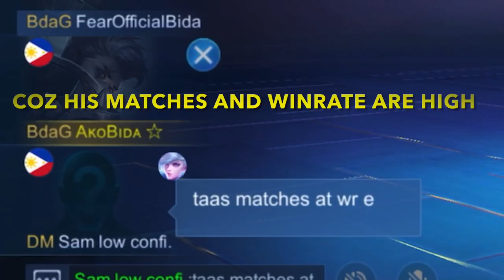THIS RANDOM GUY CALLED ME CLASSIC GODS AFTER SHOWING MY GRANGER TRUE WIN RATE! SO I DID THIS!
MLBB - MOBILE LEGENDS BANG BANG  to support akobida? - Just press the like button and don't skip ads, it's just seconds of your time :)

FAQS:
What phone do you use? - iPhone 8 plus mobile legends
What editor do you use for your videos - imovie
Are you Pinoy? - Maybe XD
How Old Are you? - Please don't ask haha.

IMPORTANT: Guys I just wanted to make things clear that when I say Best Build it doesn't mean that that is the only Build You should Use! I only Tag it Best Build Because It works For me, It might work for others or some might say it doesn't work well for them. It varies on your playstyle so pick the best build for you :). Hope you learn more From my gameplay Love you all Kabidas!.

Y
Check Out Akobida Shirts below Description. (preferred color black)

❌DO NOT MIND MY TAGS❌'